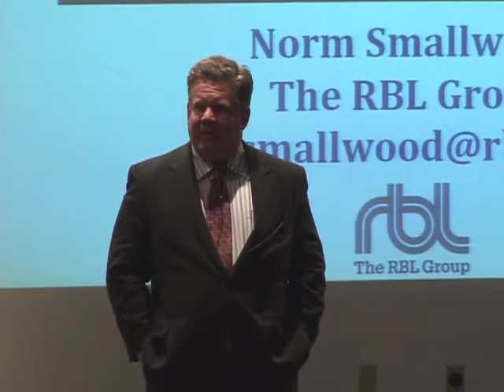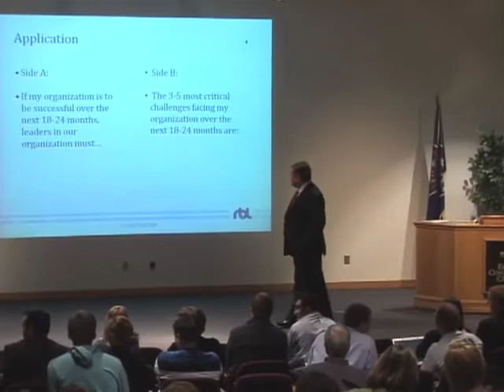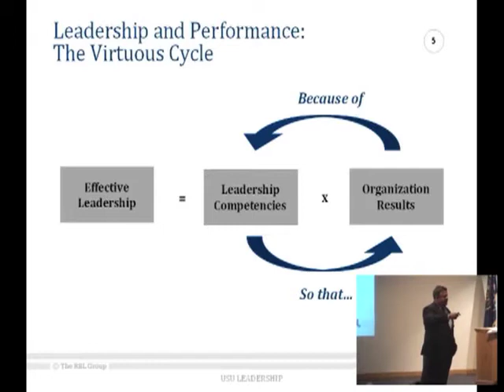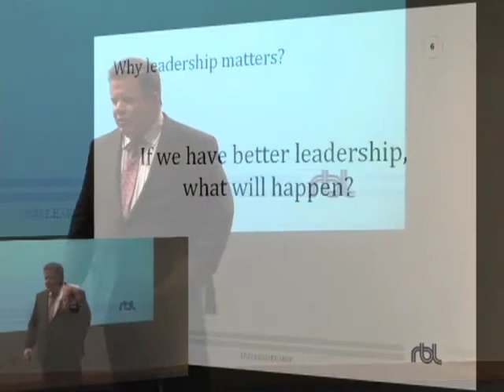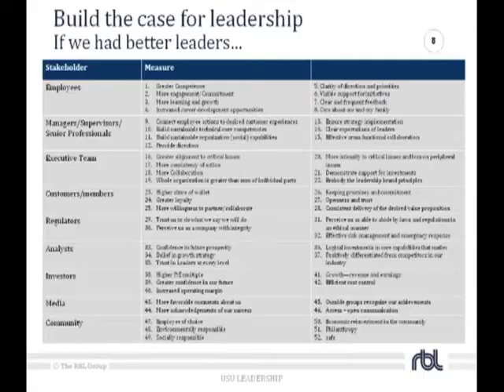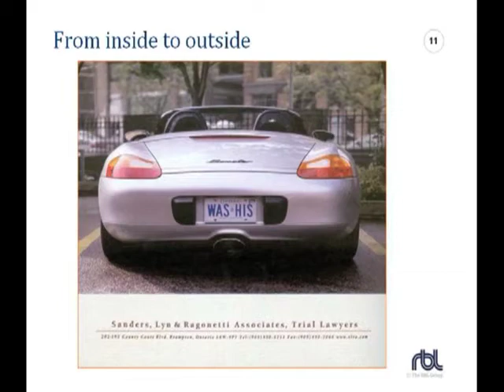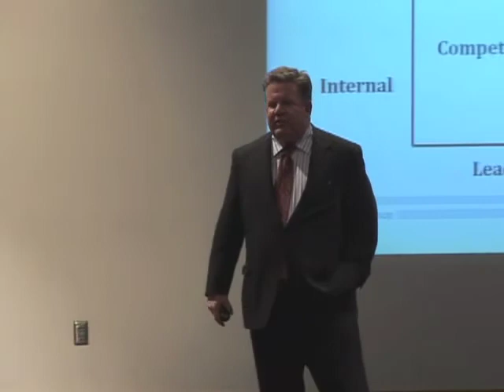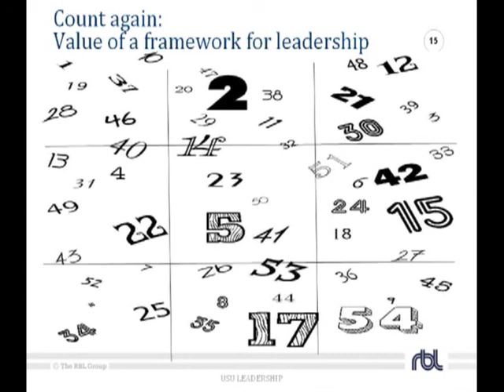Dean's Convocation: Norm Smallwood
Smallwood is co-founder of The RBL Group. The RBL Group is a global professional services firm committed to creating value through the effective management of people and organizations. They work with their clients to implement cutting-edge leadership practices and to advance the transformation of strategic human resource management. For several years, Leadership Excellence has ranked The RBL Group as one of the top leadership development firms in the world.

Smallwood is a recognized authority in developing businesses and their leaders to deliver results and increase value. His current work relates to increasing business value by building organization, strategic human resources, and leadership capabilities that measurably impact market value.

Smallwood is a co-author of six books and has published more than 150 articles in leading journals and newspapers as well as contributing chapters to multiple books. He was selected as one of the top 100 Voices in Leadership by Executive Excellence magazine in February 2005, 2006, and 2007. He is also a board member for HELP International and is an honorary colonel for the West Valley City Police Department.